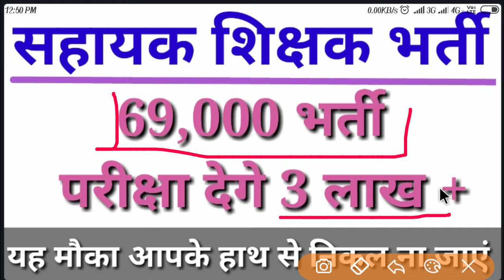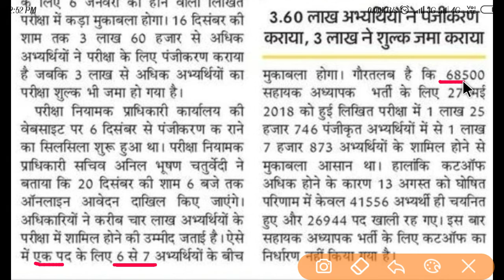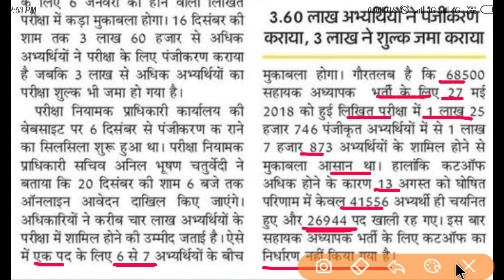उ. प्र. सहायक शिक्षक भर्ती होने वाला है कड़ा मुकाबला